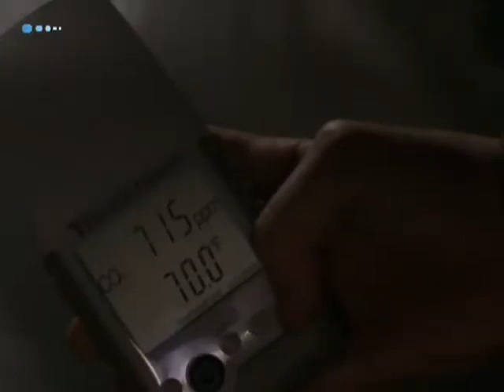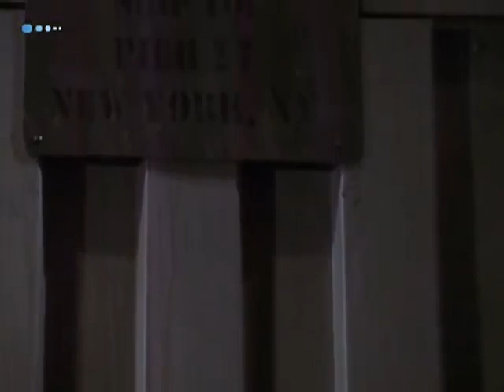NIGHT VISIONS (2001)-1x12- LA CARGA 🔴VISITA NUESTRO BLOG👇VIAJE A LO INESPERADO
Night Visions 1x12 Cargo - La carga

Sinopsis
Un oficial descubre que hay algo más de lo que parece en la carga que acaba de recibir...

Dirección
Tobe Hooper
Reparto
Jamie Kennedy
Philip Baker Hall
Jon Cuthbert
Micah Gardener
Asja Pavlovic
Joanna Pacula

Año
2002
País:
Estados Unidos
Título original:
Night Visions: Cargo
Duración
23 min.
Guion
Dan Angel, Billy Brown
Productora
Warner Bros. Television, Angel/Brown Productions (Distribuidora: FOX)
Género
Terror Fantástico Intriga